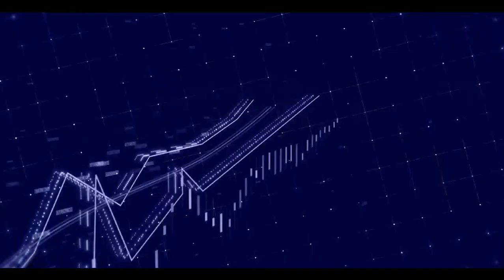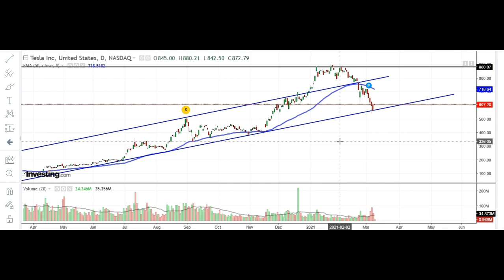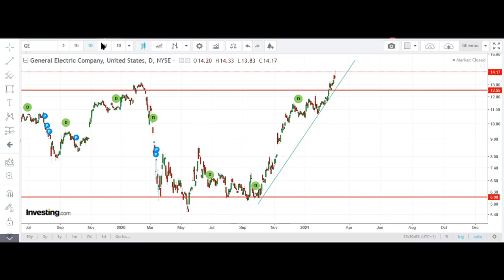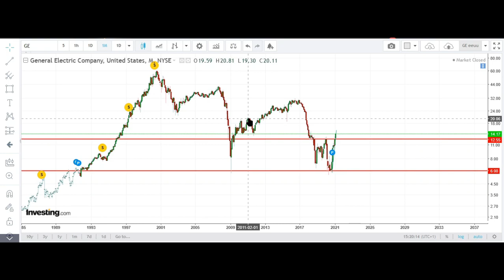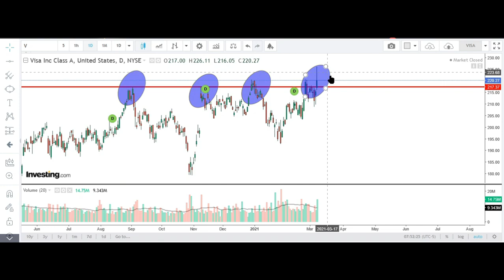Analizando Cedears: TESLA, GENERAL ELECTRIC y VISA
🙌🙌¿Queres empezar a estudiar Finanzas en la academia RG? 🙌🙌
Escribinos 😉

¡Compartí este video a esa persona que sabes que que le puede servir!

Ramiro Gonçalves
Agente productor CNV N° 1022